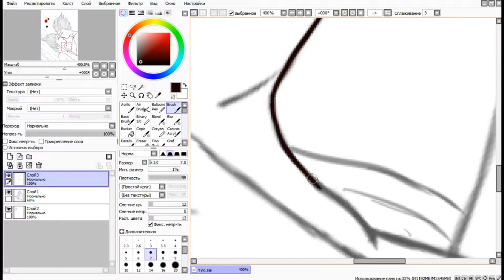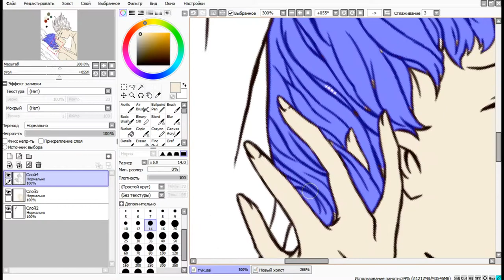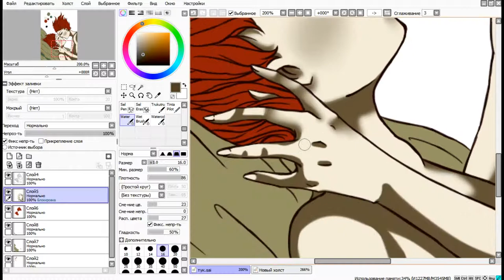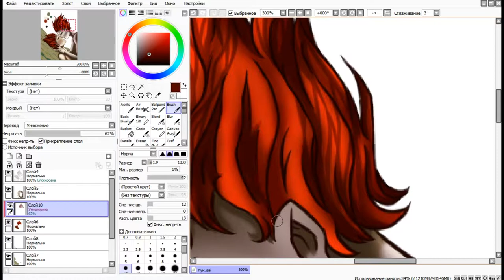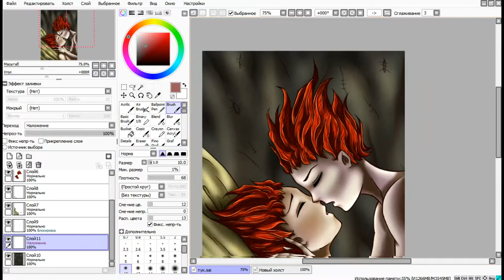(Speedpaint) Knock-knock: Himself with himself [YAOI]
Fanart on the game Knock-knock (2013). OTP: Lodger (The Tenant) / His Double.

IAMX - North Star (Mr. Kitty Remix)